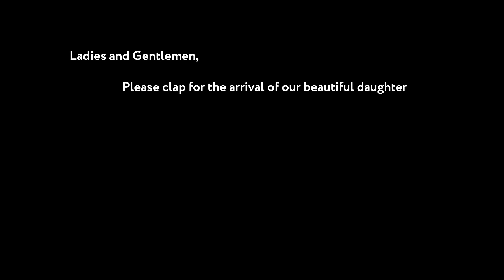Entitled teens CAUGHT with Bad Behaviour! in an unhinged beauty pageant!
Luxeria reacts to ASBO Teen to Beauty Queen episode 3 - Today the beauty queens pick on one of the other contestants and show some bad behaviour! What would happen on Social Media today!? The challenge this week is for Makeup, Hair and Fashion to behave like beauty queens for the runway!

ASBO Teen to Beauty Queen S01E03
Tearaway Teen to Beauty Queen S01E03

And also now available on TEESPRING!

My Filming Setup
Camera - Canon R5 C
Lens - Sigma ART f/1.4 24mm
LED Lights - Neewer
Microphone - Sennheiser MKE 600
Memory Cards - Wise CFexpress
Vlog Camera - OSMO Pocket 3